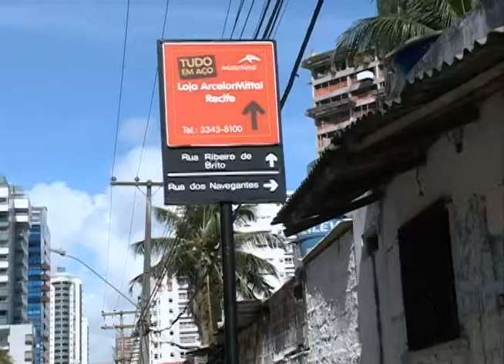Abandono no entorno do edifício Holliday